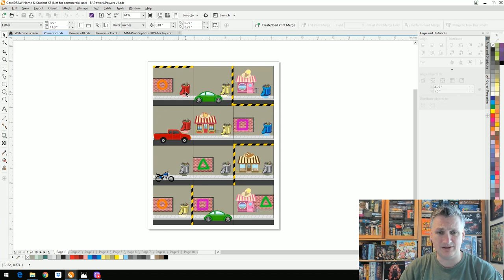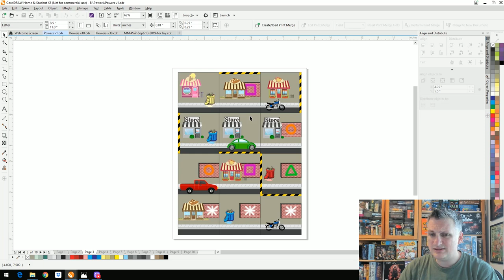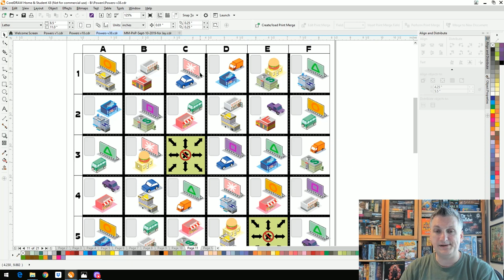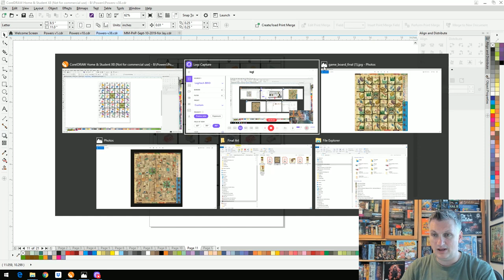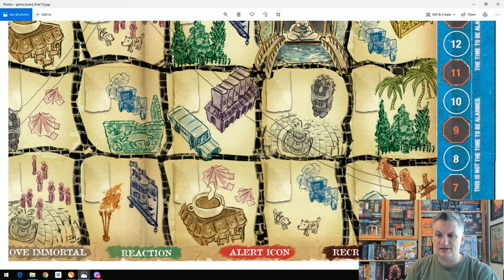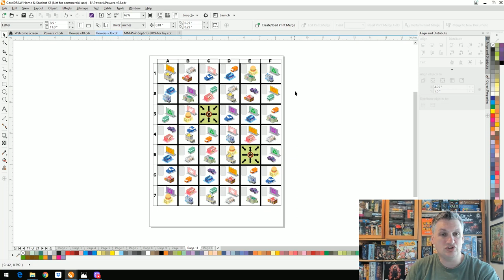HTSABGC 15: Working with an Artist: The Journey Through Board Art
Let's take a look at how to collaborate with your artist/illustrator in order to make a better looking game than you even thought possible. This week I take a look at the various versions of the art for the board for the Mind MGMT game, and how I provided feedback and worked with the artist (Matt Kindt) to get something that we were both proud of!